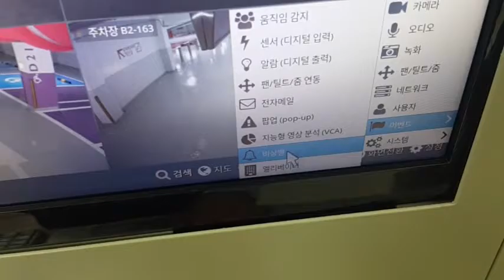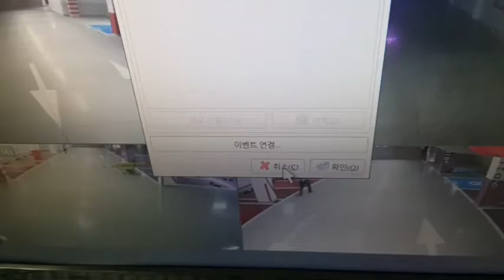디비시스비상벨연동